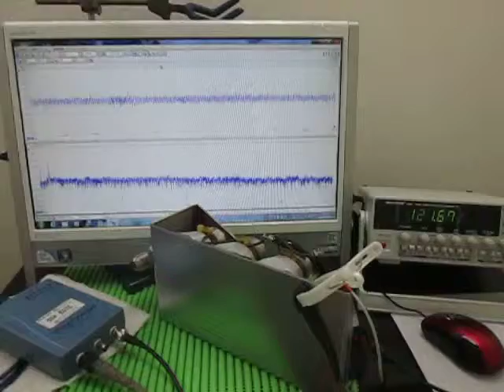テ表面弾性波の観察 Observation of the surface acoustic wave